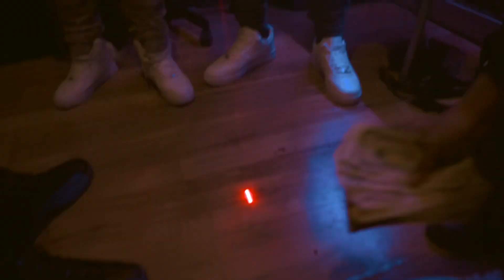Flip Brim - Jungle | Dir.